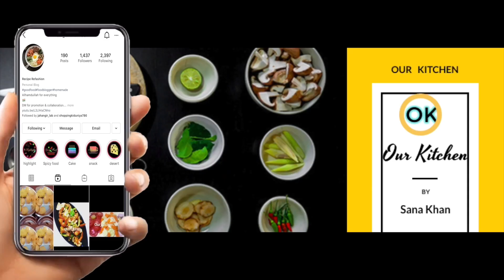DINNER PREPARATION RECIPE|EASY & SIMPLE DINNER|POORI CHICKEN Bhuna & MIXED VEG|OUR_KITCHENBYSANAKHAN